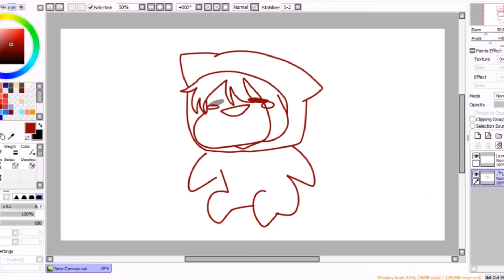E-V-E-R-Y-T-I-M-E MEME (THX 4 300 SUBS)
i placed a lot of effort :"^)

so uh

thanks?

why do people like my trash //cries

but don't worry! I will upload even more trashy content! :^D
so there might be a speedpaint and a MAP part coming up so uhh
meme's are on hold? also busy af with comms so yeah ;u;

and I might upload some wips bc dang do I have a LOT